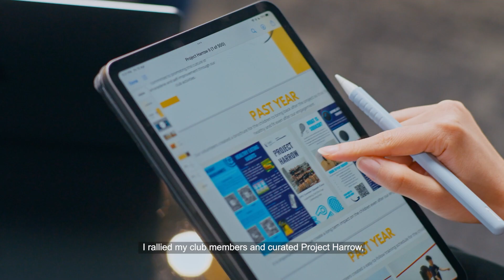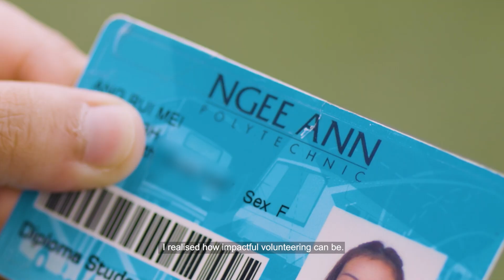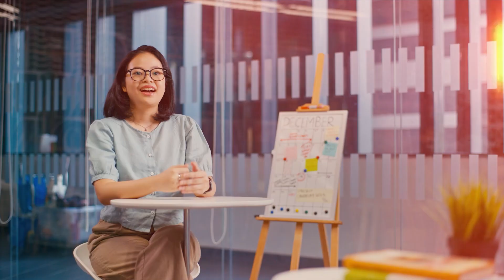Redefining Community Service at Singapore Management University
Delve into the dynamic world of Community Service through the lens of five extraordinary student leaders from Singapore Management University (SMU). These passionate individuals don’t see Community Service as a box to check or hours to log, but as an opportunity for innovation and meaningful impact.

From tackling project scopes that go beyond the usual to developing creative solutions for social causes, these student leaders have shown that there are endless possibilities when it comes to making a difference, whether in local or overseas communities.

Feeling inspired? to find out more.